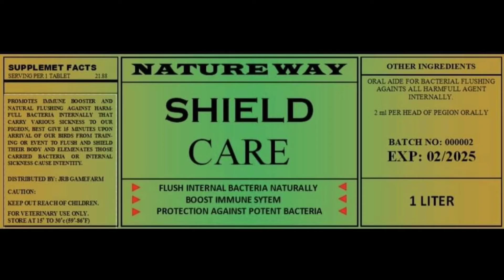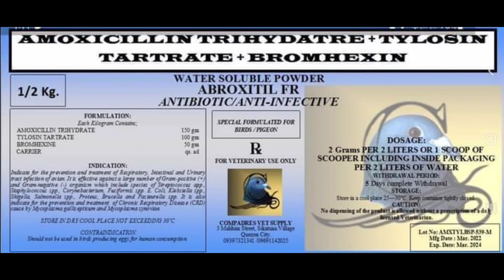team's day mga kaibon tara send nyo lang video nyo sa account ko salamat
pha
arpci
krpc
pfc
rrpc
compadres
pigeon conditioning